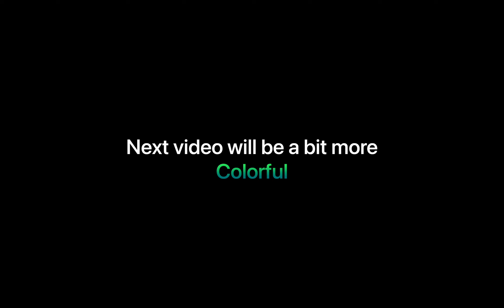Pro Display XDR 2 Concept